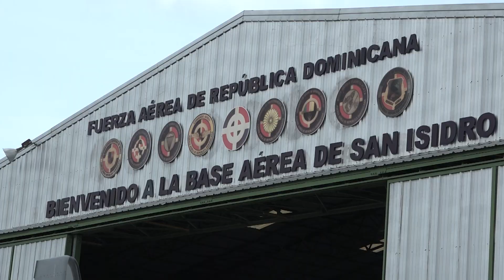Promo 25 Noviembre